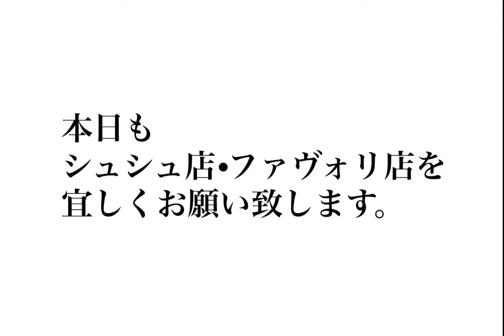【2022年1月20日】コーディネート・ファストファッション・プチプラ・セレクトショップ・ブティック・ハンドメイド・婦人子供紳士服・洋服屋・雑貨店・駒川商店街・近鉄針中野・東住吉区・大阪・主婦・ママ